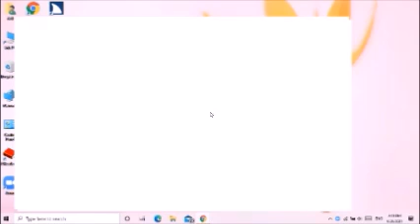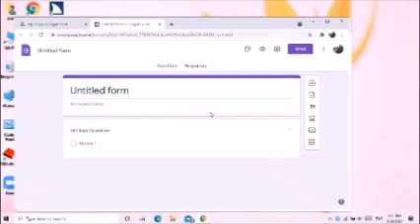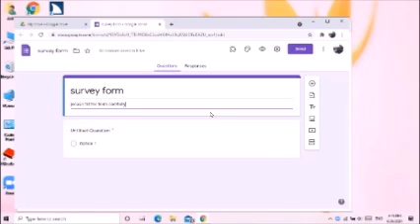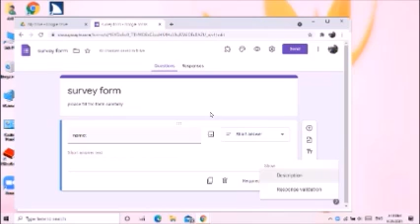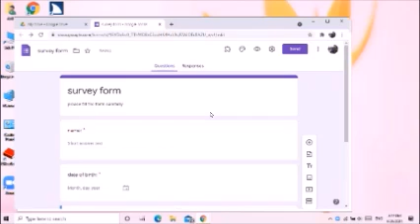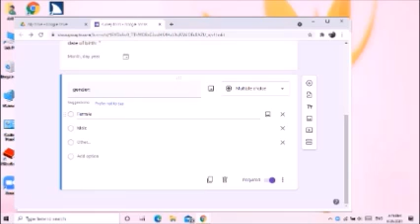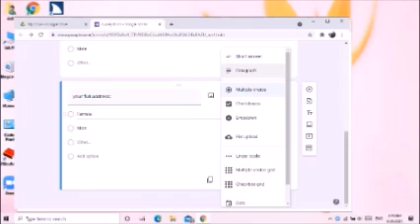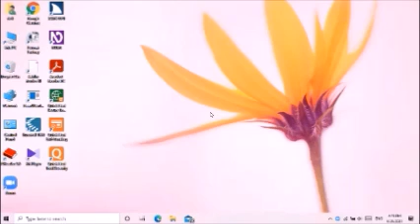using google form in laptop/desktop with [JAWS] part-1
now a day, unline activety have increased rapidly. form confercing to data collection, everything has now unline. in this context, for data collection we are using various applications. google form is one of them. in this video we have provided a short demostration on how to create a google form. this video is the first part of the google form series.